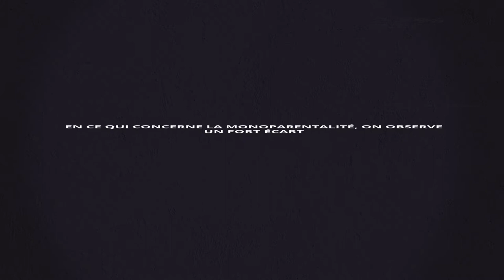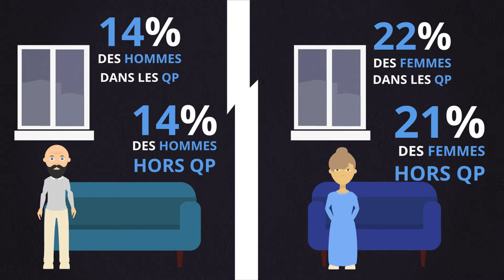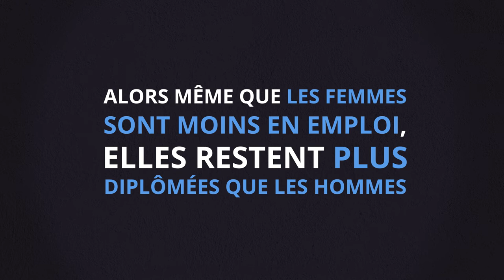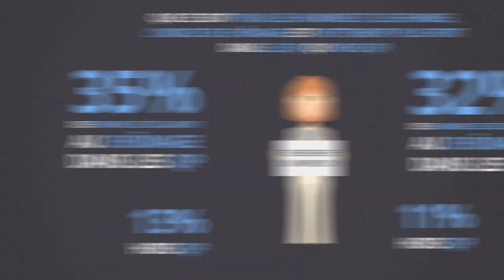CA du Pays de Dreux - Égalité femmes/hommes dans les quartiers prioritaires